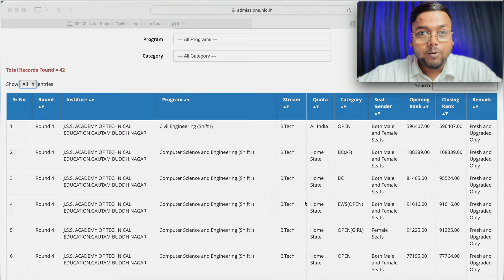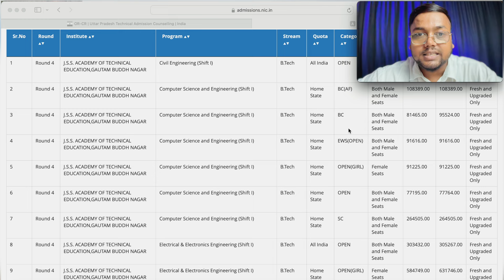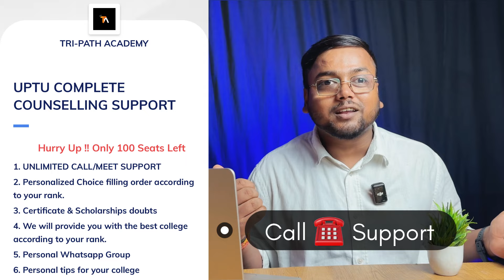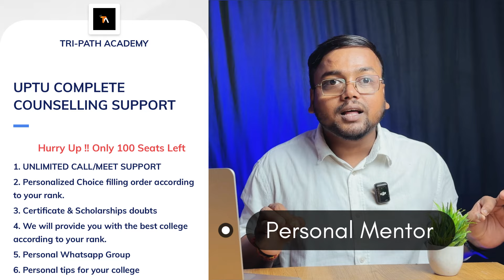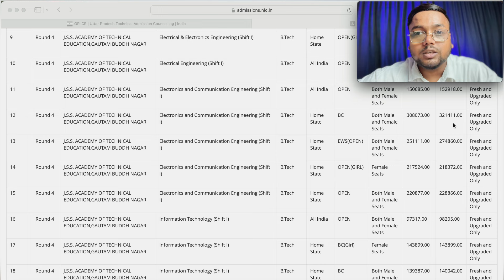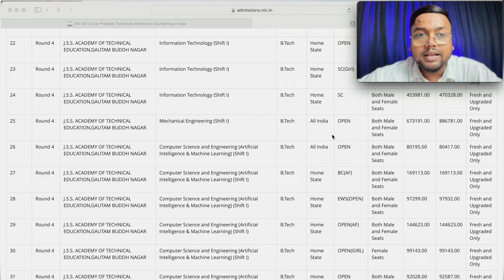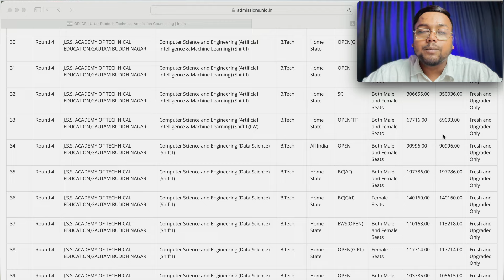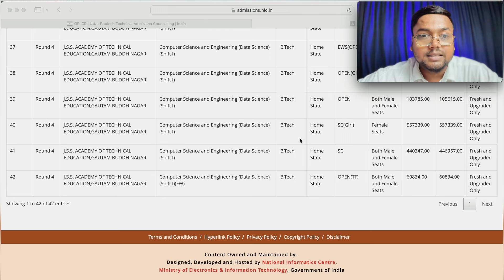JSS Noida Cutoff Jee Mains 2024 📈 | All Branch & All Category Cutoff | UPTU Counselling 2024 | UPTAC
JSS Noida
JSS Noida Cutoff 2024
JSS Noida Cut off 2023
UPTU Counselling Process 2024
UPTU counselling
AKTU counselling dates
UPTU cutoff
JSS Noida Cutoff